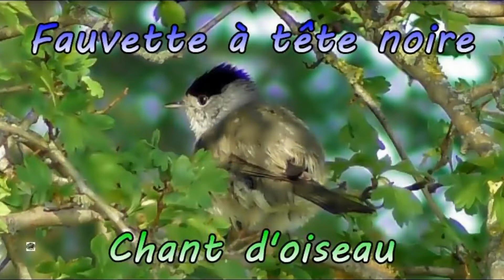FAUVETTE à TETE NOIRE - Chant d'oiseau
Fauvette à tête noire dans un joli décor, seulement quelques instants. Suivi de quelques photos. J'ai ajouté le chant d'autres Fauvettes filmées 2 jours avant mais dont l'image était floue.